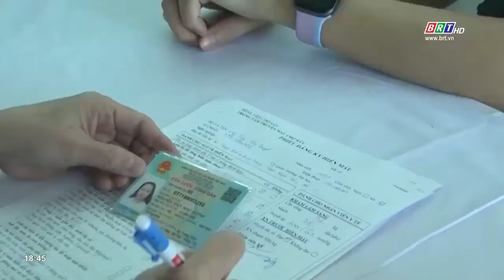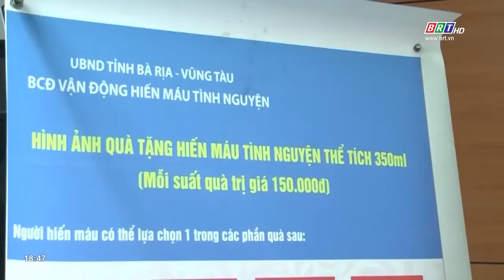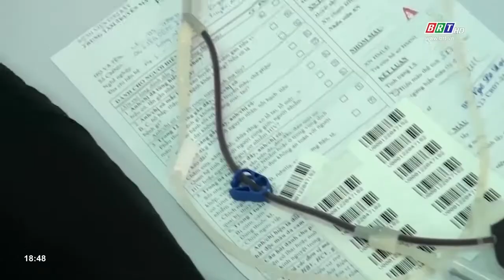Huyện Xuyên Mộc lan tỏa phong trào hiến máu tình nguyện | BRTgo